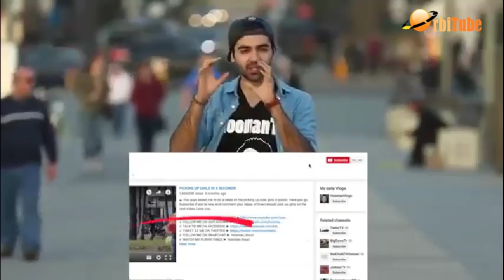Female Shampoo Prank